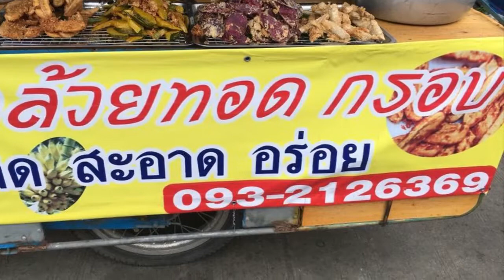ฮักเมืองเหนือ ทาน”กล้วยทอด”ไม่อมน้ำมันกัน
กล้วยทอด สูตรเมืองพิจิตร
  ผ่านตลาดพระพรมเครือสหพัฒน์ลองแวะอุดหนุนกล้วยทอดหนุ่มเมืองพิจิตรอร่อยไม่อมน้ำมัน นานแล้วไม่ที่ได้ชิมกล้วยทอดอร่อยแบบนี้ อยากให้ลองครับ

วิธีทำ กล้วยทอด
    นำแป้งข้าวเจ้า แป้งสาลี เกลือ นวดกับหัวกะทิ และมะพร้าวขูด นวดให้เข้ากัน ใส่น้ำปูนใส แล้วนวดต่อ ใส่งาลงไปให้ทั่ว
ตั้งกระทะไฟปานกลาง ใส่น้ำมันกะให้ท่วมกล้วยที่จะทอด เมื่อน้ำมันร้อนนำกล้วยที่หั่นตามยาว 3-4 ชิ้น ต่อ 1 ลูก (แล้วแต่ลูกใหญ่หรือเล็ก) ชุบแป้งที่ผสมไว้ตามข้อ 1 ใส่ในน้ำมันจนเต็มกระทะ
ทอดจนแป้งเหลืองกรอบ และเนื้อกล้วยสุก ตักขึ้นพักไว้ให้สะเด็ดน้ำมันก่อนแล้วค่อยเสิร์ฟ
เคล็ดลับ สำหรับมันทอด เผือกทอด ฝักทองทอด กล้วยตากทอด ใช้สูตรเดียวกับกล้วยแขกได้เลย แต่เผือกและมันเทศนั้น หลังปอกเปลือก ให้แช่น้ำเอายางออก แล้วจึงหั่นชิ้นหนาประมาณ 0.5 – 1 เซนติเมตร

เรียบเรียงโดย Food MThai